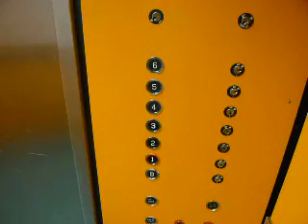Otis traction elevator at Hamilton Central Library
Otis elevator at Hamilton Central library. Untouched, original cab & fixtures. Gotta love the bright orange interior! Opened in 1982.